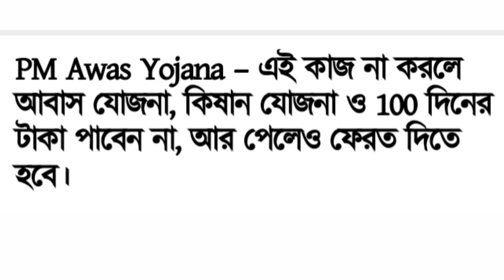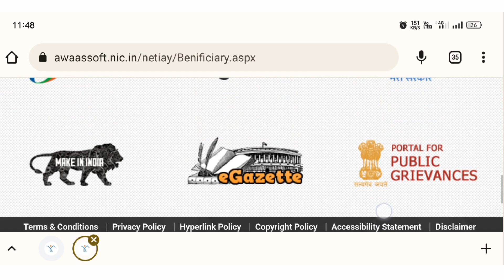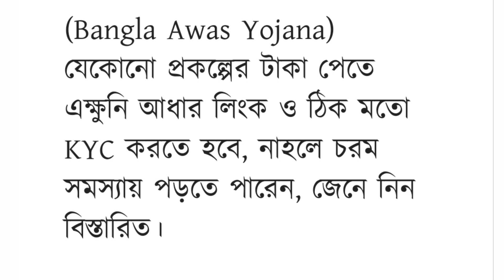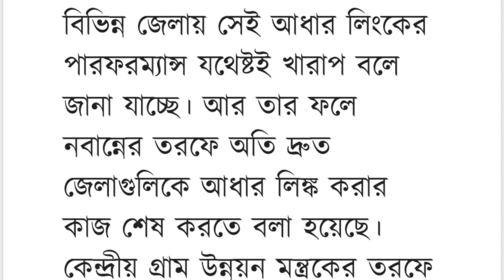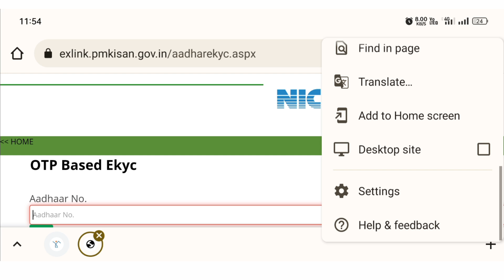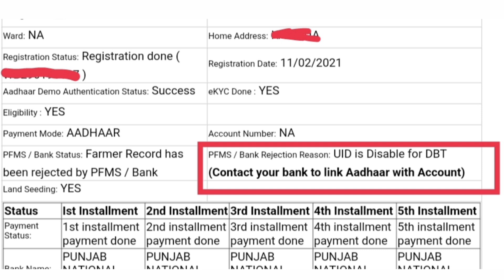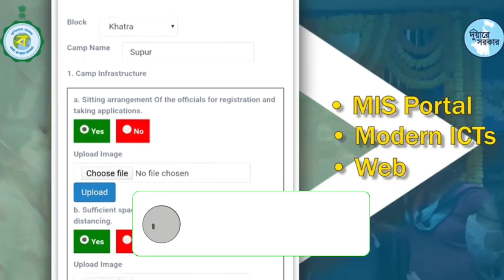এই কাজ না করলে আবাস যোজনা, কিষান যোজনা ও 100 দিনের টাকা পাবেন না, আর পেলেও ফেরত দিতে হবে।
বাড়ি বানানোর টাকা পাওয়া নিয়ে নিয়ম কানুন আরও কড়া করছে কেন্দ্র সরকার। PM Awas Yojana কিম্বা বাংলা আবাস যোজনা (Bangla Awas Yojana) যেকোনো প্রকল্পের টাকা পেতে এক্ষুনি আধার লিংক ও ঠিক মতো KYC করতে হবে, নাহলে চরম সমস‍্যায় পড়তে পারেন, জেনে নিন বিস্তারিত।